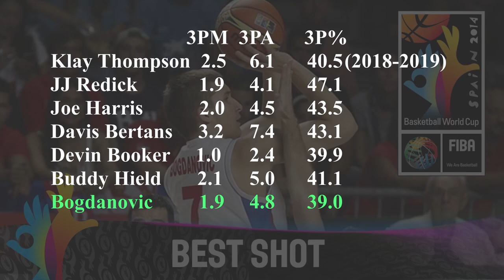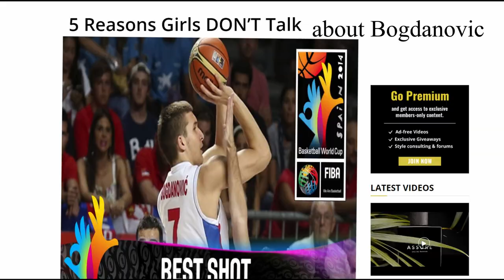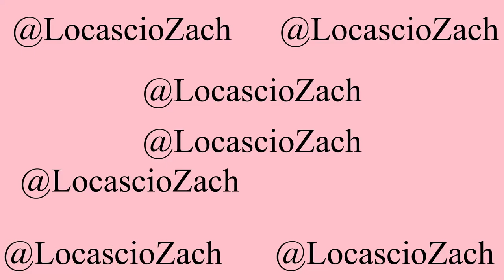Bogdan Bogdanović - The Most Intriguing Free Agent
Bogdan Bogdanović is one of the most exciting free agents this summer. He's gone under-the-radar in Sacramento and deserve a thorough examination. Should your favorite team look to sign him?